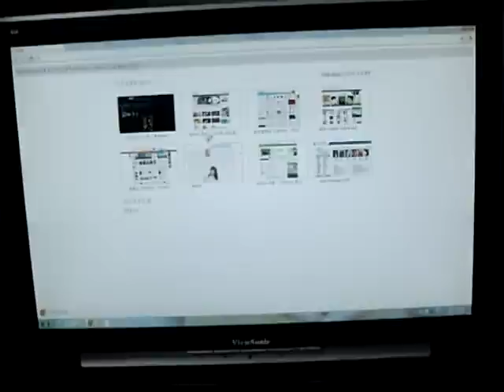Boot Speed Demonstration, Samsung S470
CPU : i5 2500K (@4.5)
M/B : Asrock P67 Fatal1ty
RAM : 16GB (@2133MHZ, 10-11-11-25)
SSD : Samsung S470 64GB × 2 (RAID0)

Well, it's pretty much it. Originally, I set up HD5850 CrossfireX with the setting but as it turns out, leaving only one slot of PCI-E full makes boot-time much shorter due to the initial device reading of the O/S.

I decided to disable one VGA permanently and go with some GTX580. Much less heat, much faster boot and ASUS MATRIX looks freaking awesome.